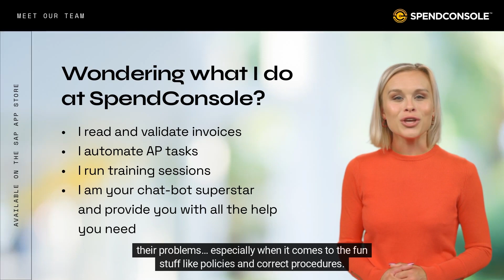Introducing Charlotte, SpendConsole's resident AI bot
SpendConsole's resident AI bot introduces herself and details some of her many abilities.